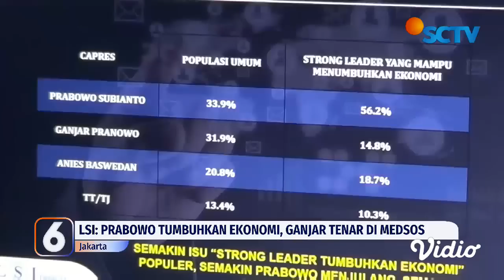Survei LSI: Prabowo Dipercaya Paling Mampu TUmbuhkan Ekonomi, Ganjar Tenar di Medsos | Liputan 6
Partai Golkar masih terbuka untuk berkoalisi dengan partai politik lain dalam kontestasi Pilpres 2024. Golkar menegaskan hanya butuh satu parpol lain untuk mengusung sang ketua umum, Airlangga Hartarto sebagai bakal calon presiden. Sementara Bacapres dari PDI-Perjuangan, Ganjar Pranowo bersilaturahmi ke kediaman Kiai Sepuh, Banten.